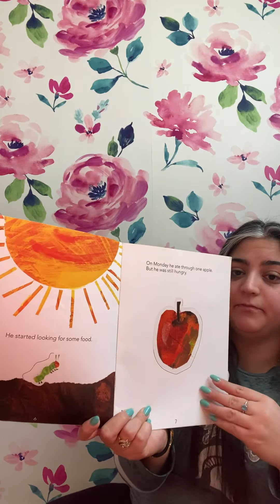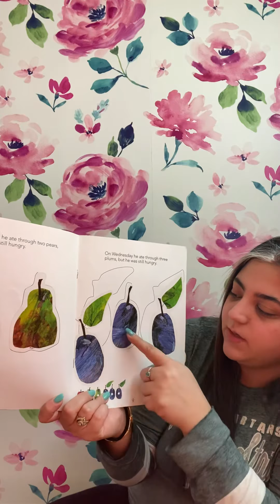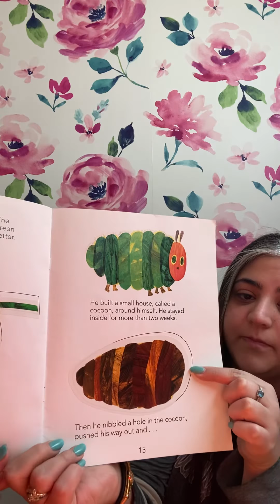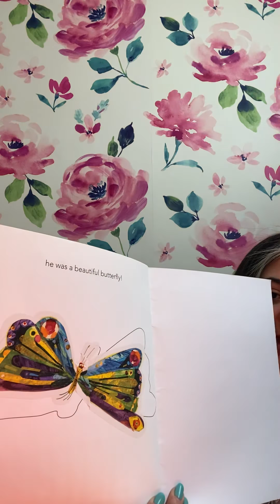Ms. Seder reads The Very Hungry Caterpillar by Eric Carle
Count with Ms. Seder while the hungry caterpillar eats, and eats, and eats!